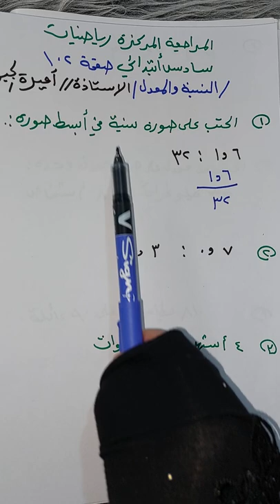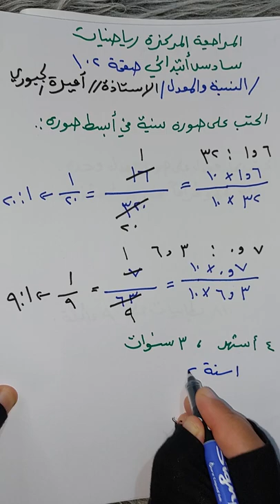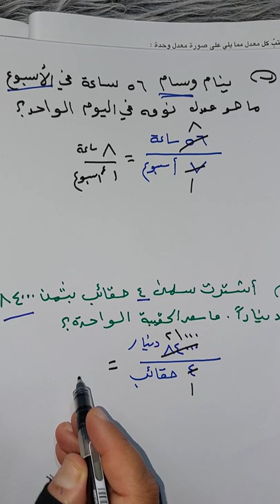للصف السادس الابتدائي (صفحة ١٠٢) النسبة والمعدل فيديو مهم جدا